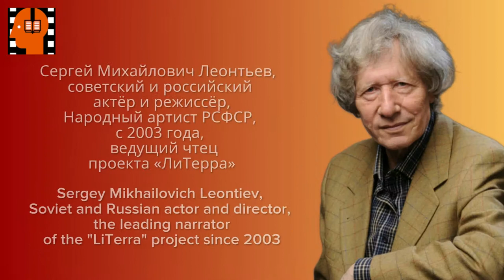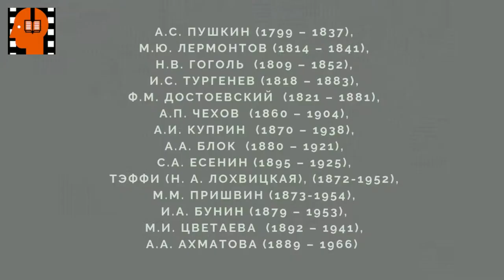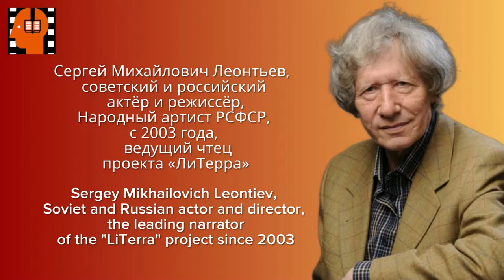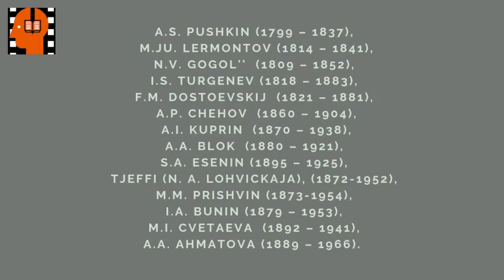A S Pushkin Evgenij Onegin Glava 02 Chast 1 . Аudiokniga na russkom jazyke